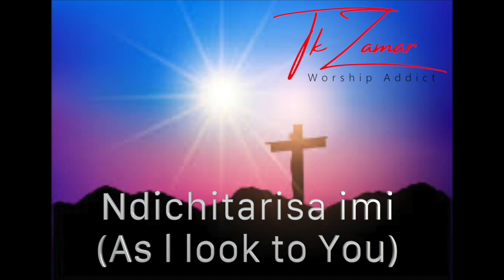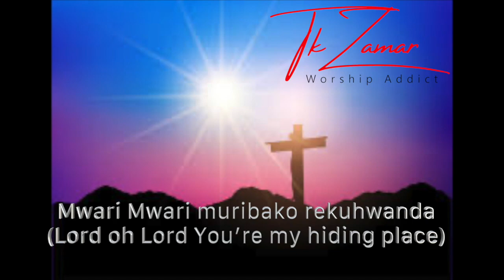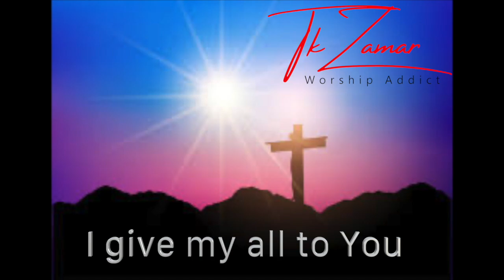Looking to you Tk Zamar | Tremier Msipa | Nolan Kahonde | Takesure Zamar Ncube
Looking to You
I lift my eyes unto the hills
Where all my help is coming from
My heart is set
My mind is fixed
You are my heart's desire
My help is You x 2

Lord am looking to You
My eyes on You
Wanting for You to change all of my world
I give my all to You

Mwari Mwari muribako rekuhwanda
(Lord oh Lord You're my hiding place)
Ndinosumudza m'soro wangu nekutenda
(I lift up my head in faith)

Ndichitarisa imi
(As l look to You)

Jesu
(Jesus)